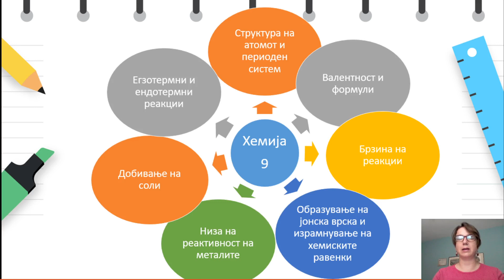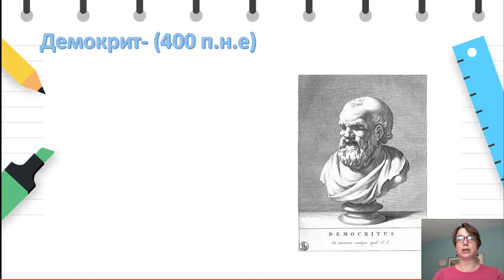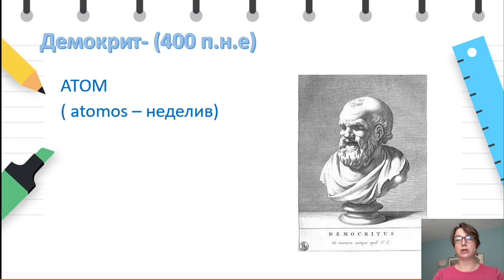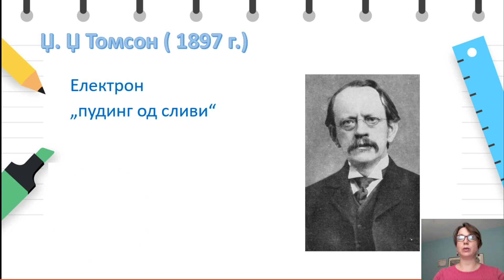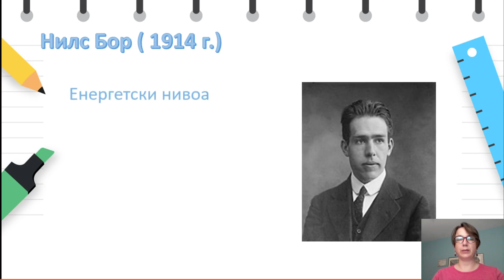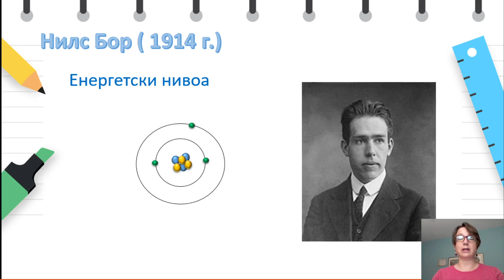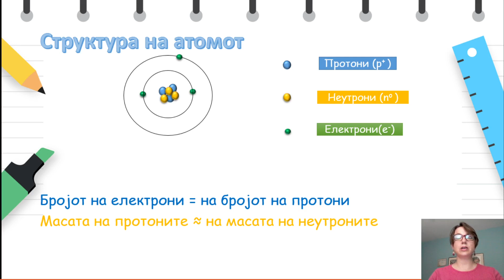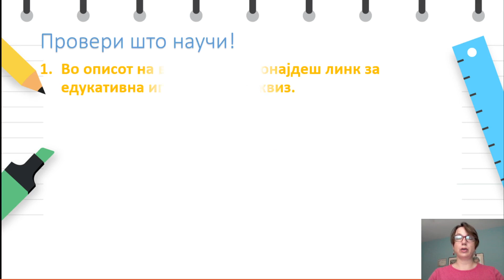IX Oдделение - Хемија - Структура на атомот